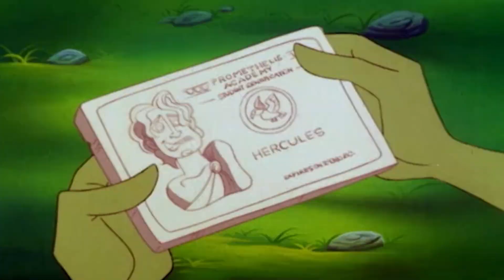HERCULES - A Górgona EP53 | PT-BR 📺 Parte 2